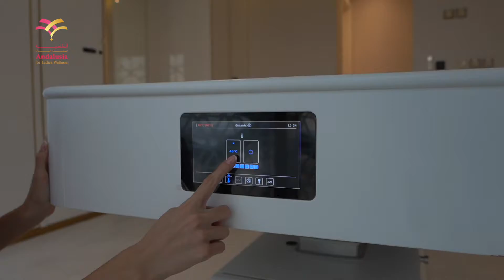مساج رمل الكوراتز من اندلسية لصحة المرأة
Relax and enjoy a special experience that you will never forget with Quartz massage by Psammo therapy, which rejuvenates your body and mind.
Know more in the video.
استرخي فقط، واستمتعي بتجربة مميزة ما راح تنسيها أبداً
مع مساج رمل الكوراتز بطريقة Psammo  اللي راح يساعدك تتخلصي من آلام المفاصل والعضلات وتجددي نشاط جسمك وعقلك.
اعرفي أكثر عنه من خلال الفيديو.